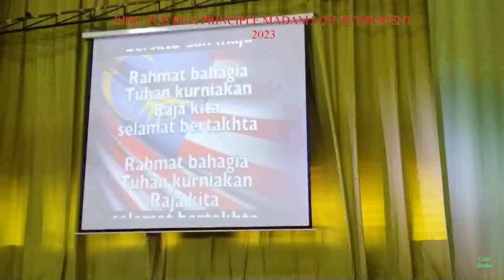Sjkc Yuh Hua Principle Madam Loh Retirement Day Memory 2023